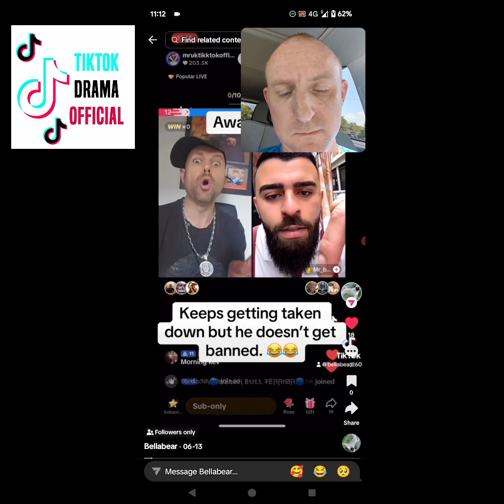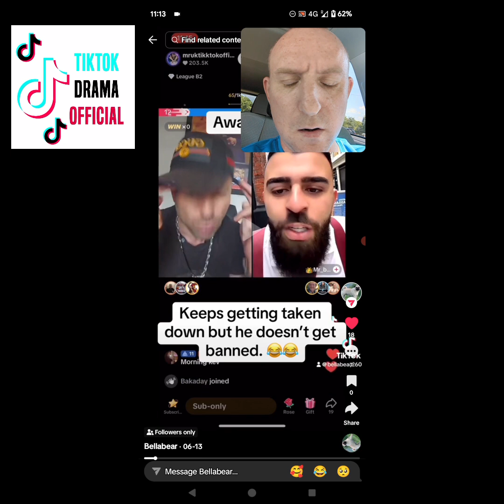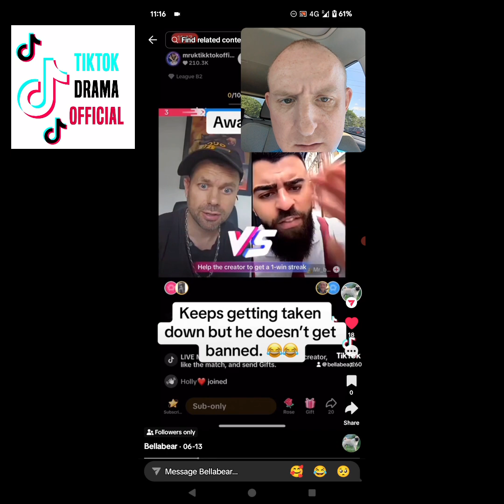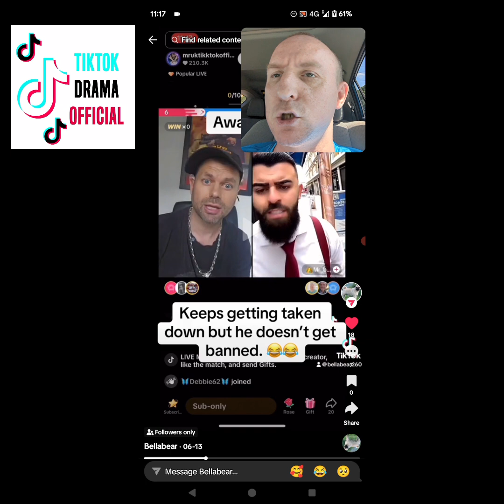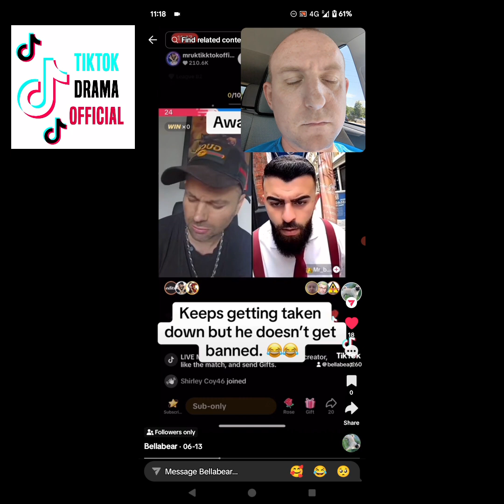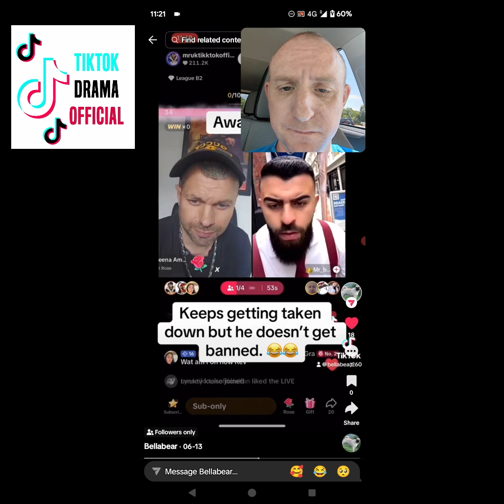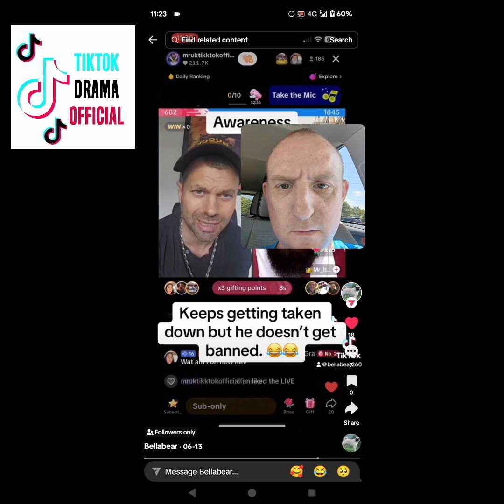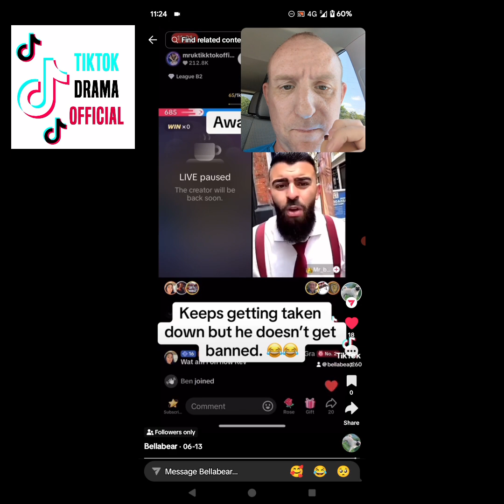MrUKTikTokofficial loses his temper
what a loser

hello and welcome to official drama where we upload daily videos of live drama

YOUR AWESOME AMAZING AND WANTED LOVE TO YOU ALL